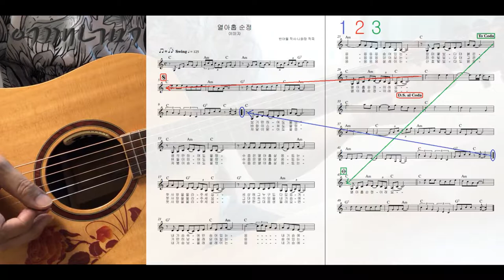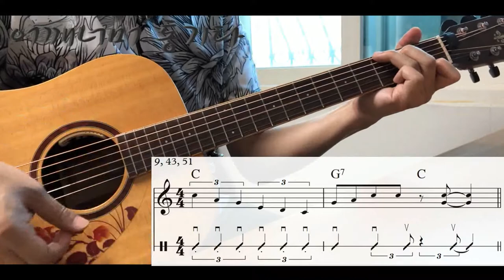(통기타 반주) 169 스윙 Swing 열아홉 순정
카메라 : Phone8
마이크 : Edutige EIM-003 (기타)
마이크 : Edutige EIM-008 (목소리)
마이크 연장케이블 : Edutige ESL-006
Y케이블 : Edutige  ESL-004
스마트폰 삼각대 : Matin MS220
스마트폰 홀더 : 4th Design TRIPOD GRIP 5787
화면모니터링 : 거울
CPU : i5-4690
그래픽카드 : GeForce GTX 750
RAM : DDR3 8GB
편집 : 곰믹스

어쿠스틱기타앰프 : ZT Amp Lunchbox Acoustic (LBA1)